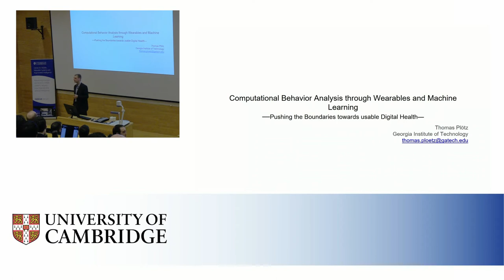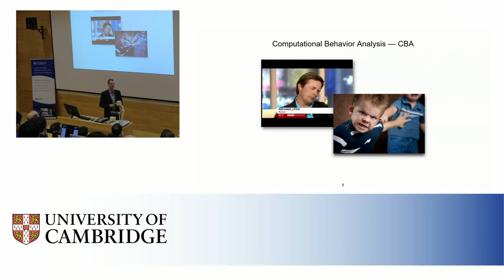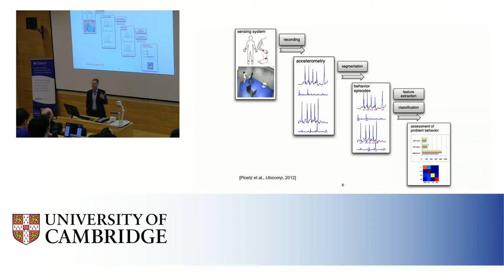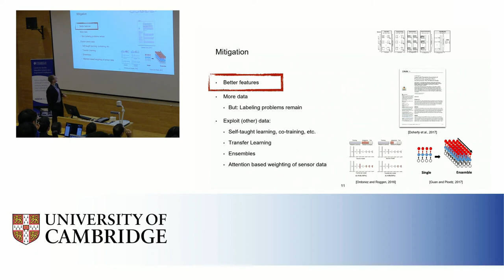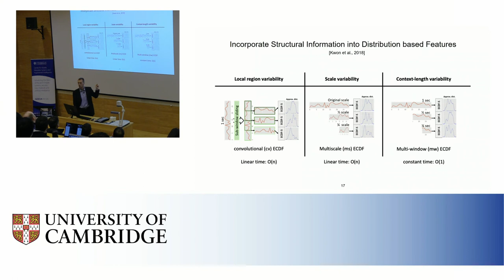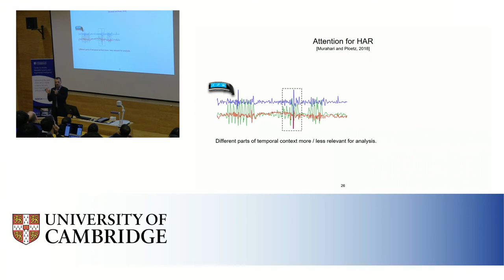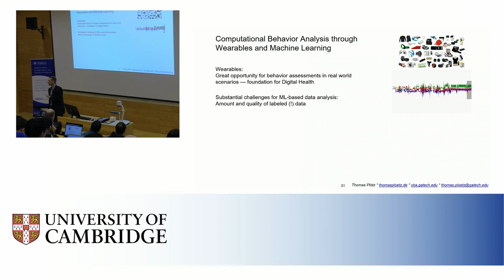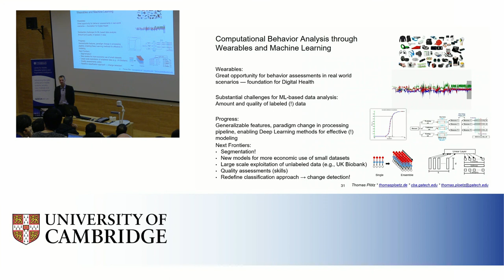Computational Behavior Analysis through Wearables and Machine Learning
Computational Behavior Analysis through Wearables and Machine Learning -- Pushing the Boundaries towards usable Digital Health
Thomas Ploetz (Georgia Tech)

Centre for Mobile, Wearable Systems and Augmented Intelligence Seminar Series. 21 February 2019